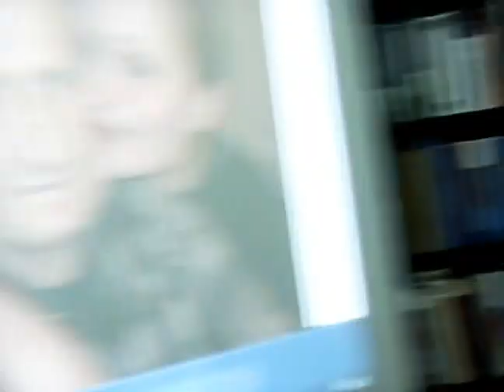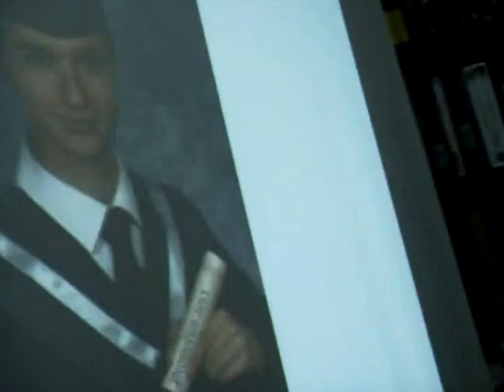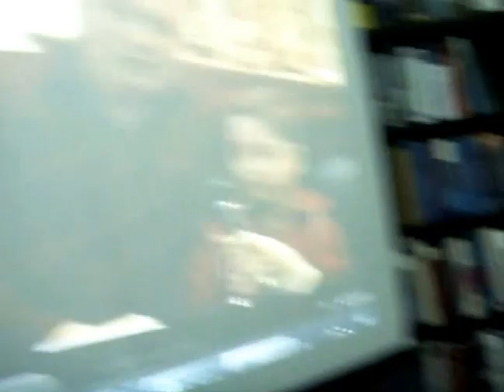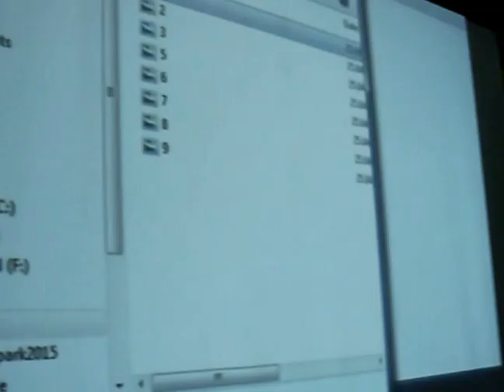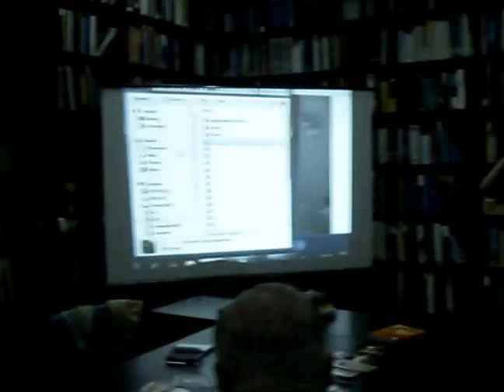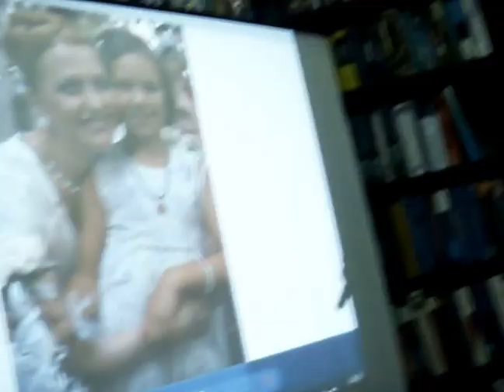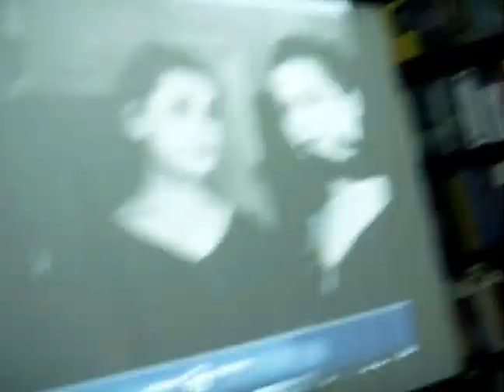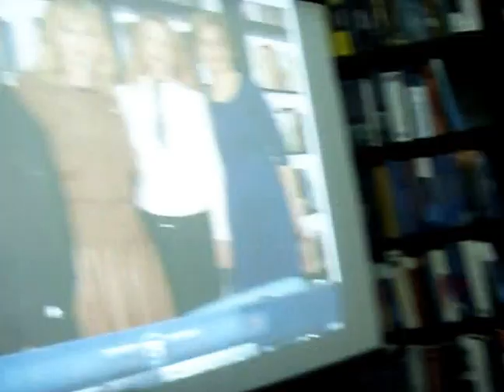Angela Dendiu la Cubul de elite Impresii din viata si carti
Clubul de elite